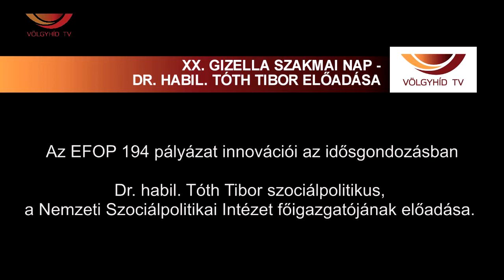XX. Gizella Szakmai Nap -Dr. habil. Tóth Tibor előadása (22.05.09.) - Völgyhíd TV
Az EFOP 194 pályázat innovációi az idősgondozásban

Dr. habil. Tóth Tibor szociálpolitikus,
a Nemzeti Szociálpolitikai Intézet főigazgatójának előadása.